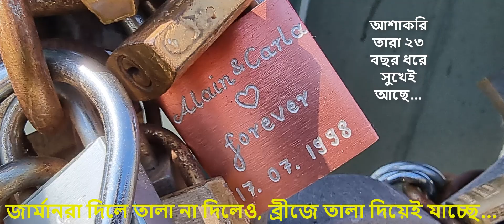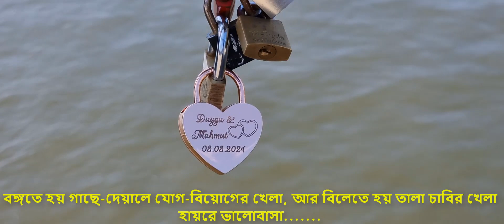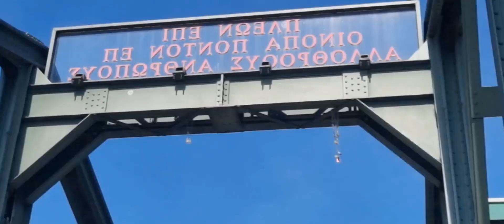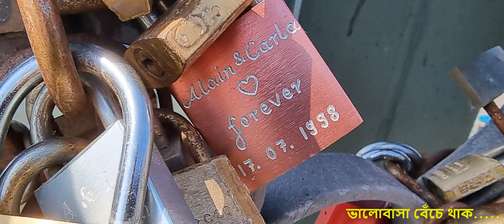💘 LoveLock 💘 লাভলক 💘 🔐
👉 আমি যেভাবে জার্মান পাসপোর্টের জন্য আবেদন করলাম?

China Business
Export Business
Import Business
Alibaba Business
Import From Alibaba
Export Import Business
Europe Bangla Video
Europe Info Bangla
Europe Bangla information Video
Germany Inforamtion Bangla
Germany info Video in Bangla
Europe PR
Germany PR
জার্মানি ভিসা
স্টুডেন্ট ভিসা জার্মানি
ওয়ার্ক পারমিট ভিসা জার্মানি
জার্মানি স্কলারশিপ
জার্মানি নাগরিকত্ব
জার্মানি পিআর
Germany student Visa
Md Rezaul Karim Siddique
Engr Md Rezaul Karim Siddique
Rezaul Karim Siddique
Engr Rezaul Karim Siddique
Engr Rezaul Karim
Engr Rezaul
Rezaul Karim
Rezaul Siddique
Rezaul Karim Germany
Rezaul Karim Life360 Germany
Rezaul Life360 Germany
Rezaul Germany
Rezaul Life360
Germany Scholarship
Student Visa Germany
job visa Germany
Job visa europe
Work permit visa Germany
Work Visa in Germany
Work Visa in Europe
German A1 course
German language A1 level free course
German language free course
German A1 level Bangla Tutorial
German language free tutorial
German A2 course
German A2 level free course
German language A2 level course
German Daily life
Daily life Germany
Business in Bangladesh
Bangladesh Business Idea
Business in Germany
How to start business in Germany
Hot to be a businessman
Business idea
New business idea
business idea generate
Business idea Bangla video
German rules